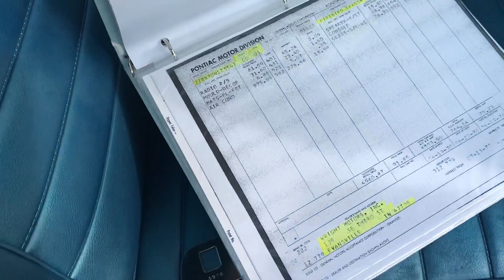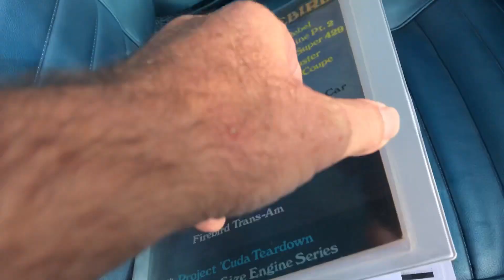1970 Pontiac Trans-Am white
Welcome to Street Dream in Texas as we celebrate our 20th year in the classic and muscle car business. We are happy to bring you a iconic Trans-Am. if you Have interest in this vehicle you can find more information and pictures on our